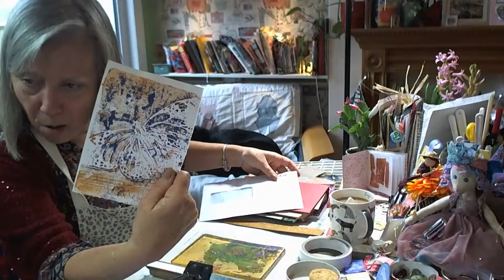NYE2022Streamathon new composition notebook gel plate and painty paper gentle art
Today I was using my butterfly stencil gifted to me by @PMartistStudio

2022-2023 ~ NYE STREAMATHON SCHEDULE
ALL TIMES ARE EASTERN STANDARD TIME

5:30 am-8:30 am ​The Meri Atelier/Meri
8:30 am-10:30am ​RebeccaCreatewithBecca/Becca
10:30am-12:30am​ APG Jamie/Jamie
12:30pm-2:30pm ​Paintgirlee/Lori
2:30pm-4:30pm ​Stephanie G./Stephanie
4:30pm-6:00pm ​Art Junkie/Shannon
6:00pm-8:00pm ​Kathy Arbour/Kathy
8:00pm-9:30pm ​Crafting Mamas/Shelley
9:30-11:30pm ​Anne Lahr/Anne
DECEMBER 31, 2022– JANUARY 1, 2023
11:30pm-1:30am Janet M Young/Janet
1:30am-3:00am ​Amazon Tammy/Tammy
3:00am-4:30am ​MissLinux2010/Lina
4:30am-6:30am ​Artcurious by MNW/Myriam
6:30am-8:30am​ Janet Nash/Janet
8:30am-10:30am ​Canadian Artist/Carol
10:30am-12noon ​Devonrex4art/Devon
12noon-2:00pm ​VanessaAngelRoseDesigns/SimplyBeccaLynn
2:00pm-4:00pm ​SerenityStudioArt/Diana
4:00pm-6:00pm ​BethSchuler/Beth & ScrappyGirl—Dana Yates/Dana
6:00pm/
end wrap-up ​Paintgirlee/Lori & Guests